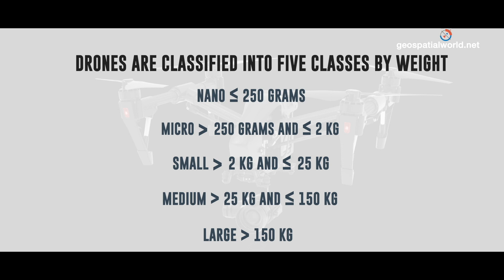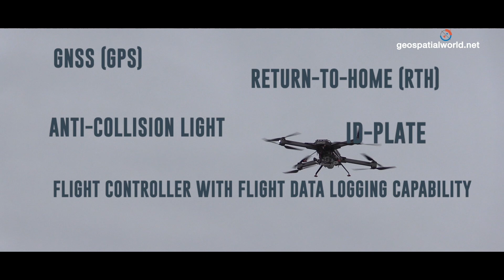Drones are all set to fly in the Indian sky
DGCA has come up with new rules for flying drones in India.
Directorate General of Civil Aviation (DGCA) has announced the country’s first Civil Aviation Requirements (CAR) for drones on August 27, 2018, to go into effect December 1, 2018. After deliberating on the issue for a couple of years, the long wait for ambiguity finally ended. Watch this exclusive video to know your limits if you want to fly drones in India.